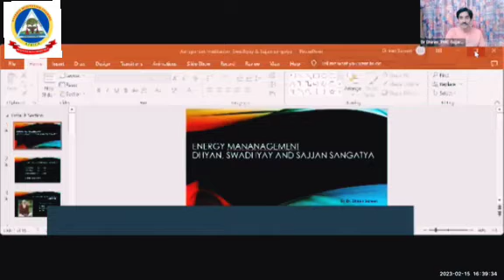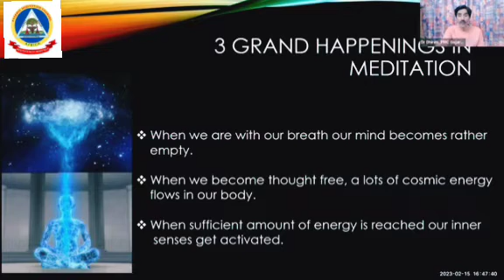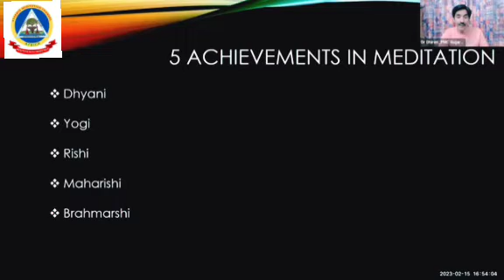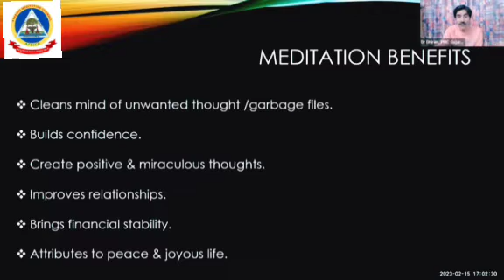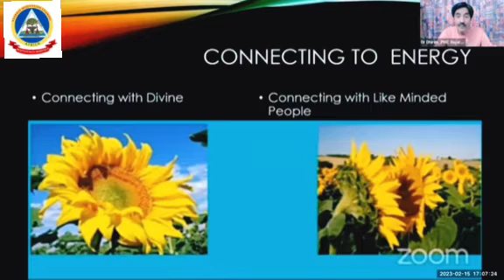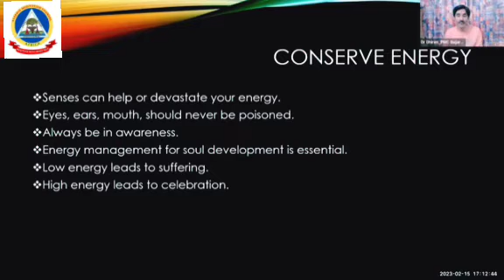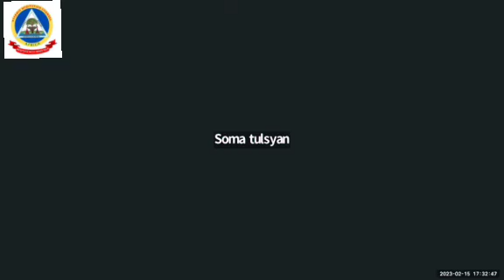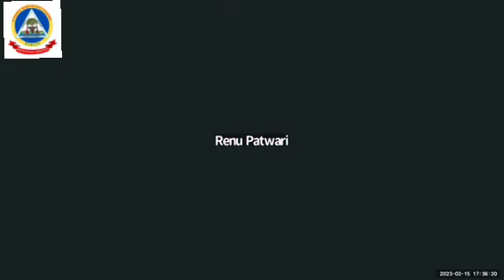Energy management by Dr.Dhiren Sareen | PMC Africa